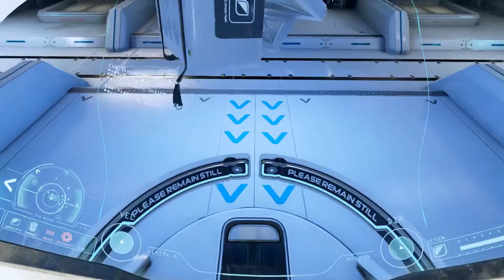*Solaris* - ADR1FT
ADR1FT is the story of an astronaut who wakes up floating silently in space amongst the debris of destroyed space station…the only survivor of a catastrophic event, left with no memory, a critically damaged EVA suit leaking oxygen and no way home.

Tell your friends and share Peeps!